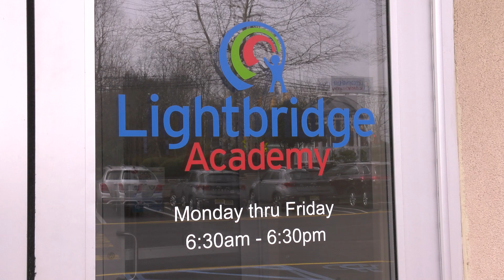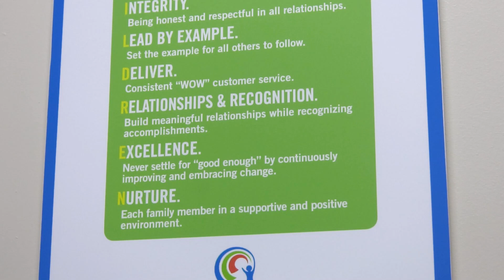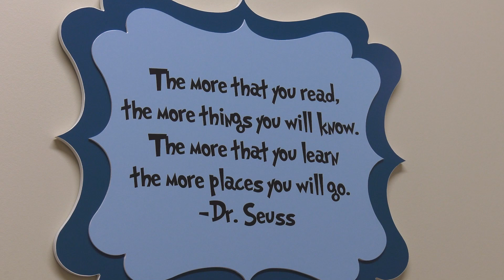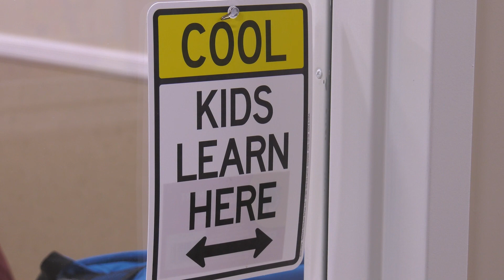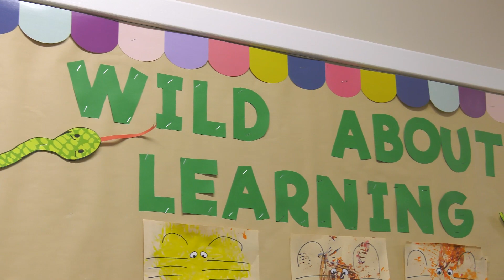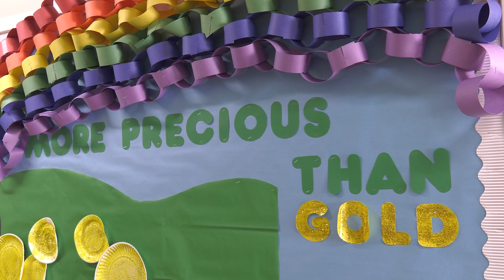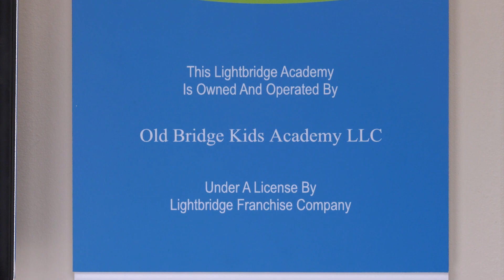Spotlight on Old Bridge - Lightbridge Academy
Spotlight on Old Bridge highlights Lightbridge Academy, located at 3891 on Route 516 here in Old Bridge Township